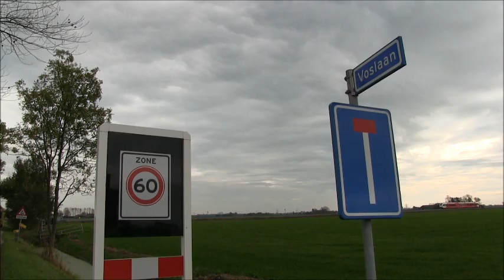Dode bij treinongeval Winsum